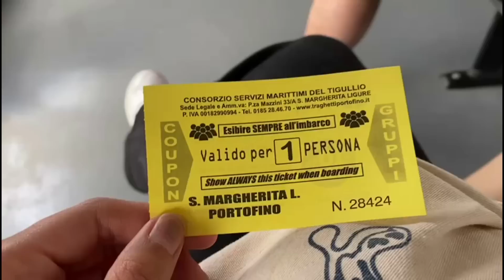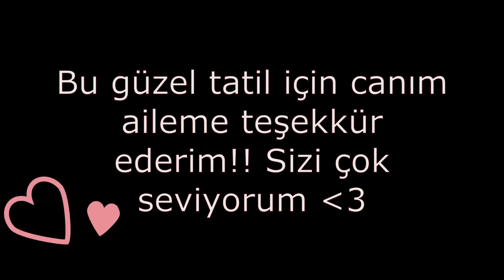AİLEMLE BÜYÜK İTALYA TURU! Venedik, Milano, Floransa, Roma, Bolonya... 💖